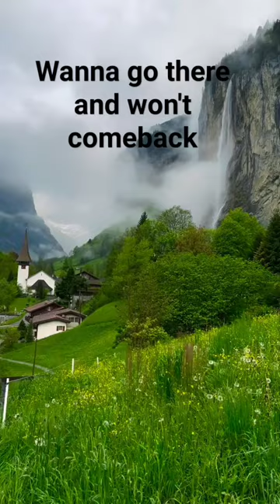Friendships😍 trendingshorts shorts trendingsong